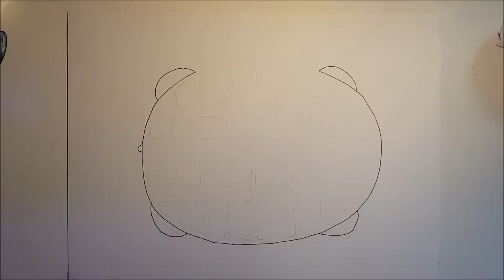Random Draws 10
Une tortue sans tête